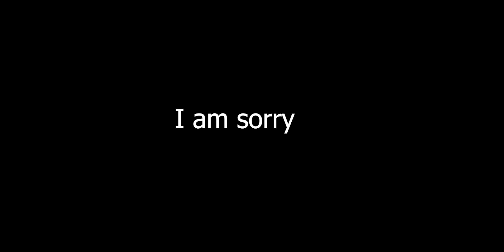Riyadh to Dhaka | Travelling During Covid ✈| Part 2 | রিয়াদ থেকে Dhaka | কোভিড চলাকালীন ভ্রমণ ✈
We travelled from Riyadh to Dhaka during covid.